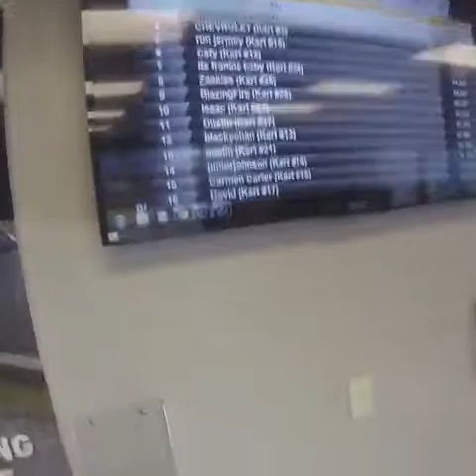Racing at GoPro motorplex compilation